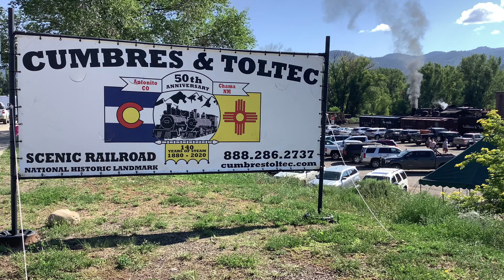Chama, New Mexico Train Ride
A 20 minute drive from my house is Chama, NM, and a major tourist attraction is the Cumbres & Toltec scenic railroad.  A long trip from Chama, New Mexico to Antonito, Colorado passing the 10,000’ Cumbres Pass and Toltec Gorge.  I did not take the trip ($$$) but I watched and followed it up the mountain for 10 miles.  I thought I'd be the only one following the train.   I was not.  There was a caravan of train enthusiast taking pictures and watching as the train chugged along.